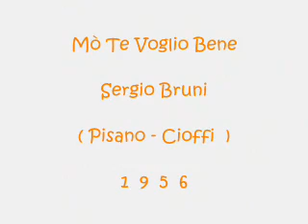Mò Te Voglio Bene - Sergio Bruni